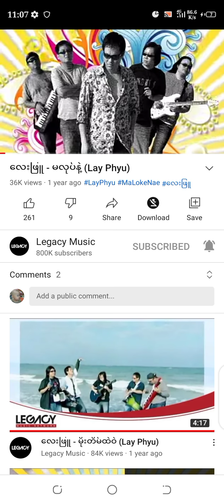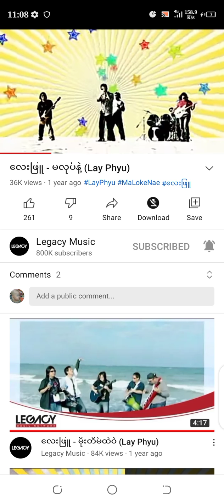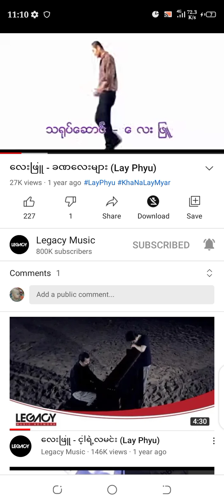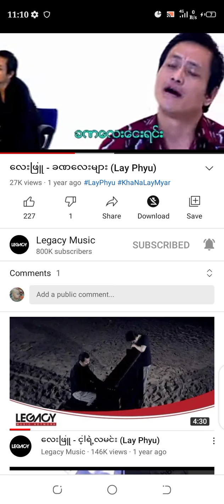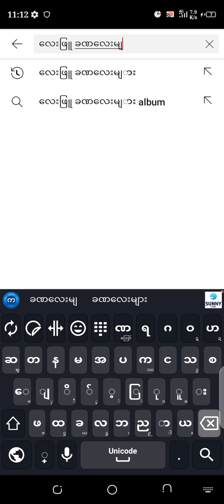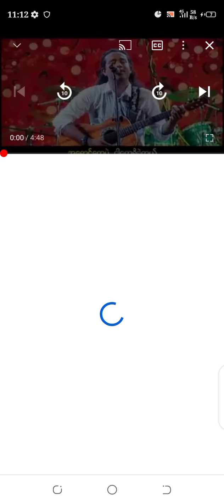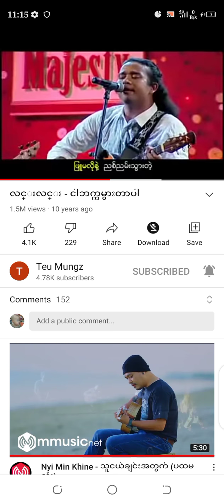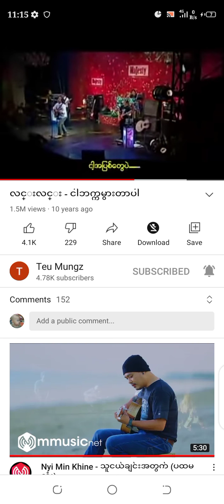Needed Wanted Management Organization😍😍😍😍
Lay Phyu#iron cross#
Lin Lin#Social Media Page#